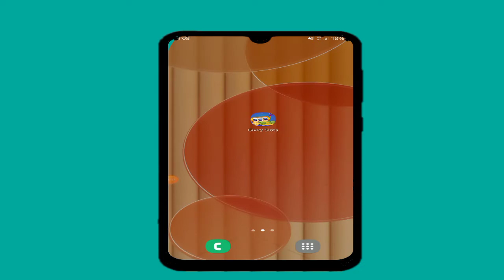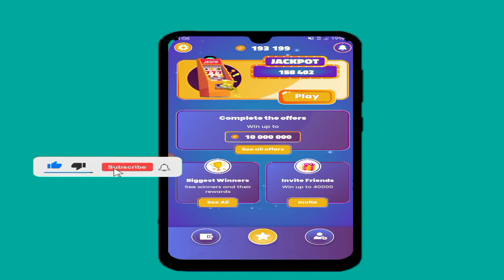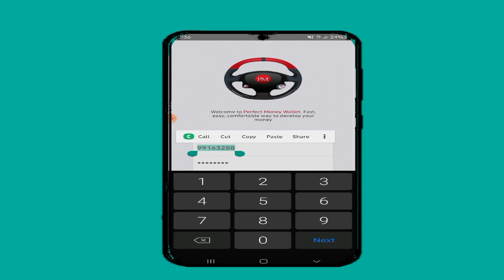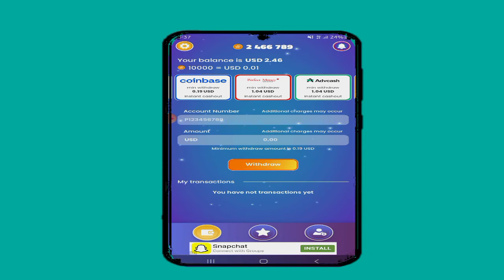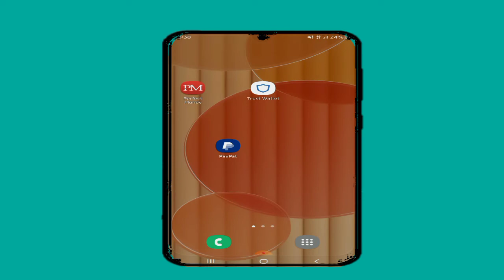$29 ka Sameey maalin kasta appkaan adoo spen sameynaa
Su'aal haddaad qabto comment waan kuu soo jawaabi insha.allaah

Sida onlinka lacag looga sameeyo business online